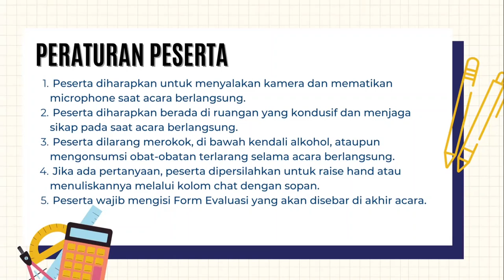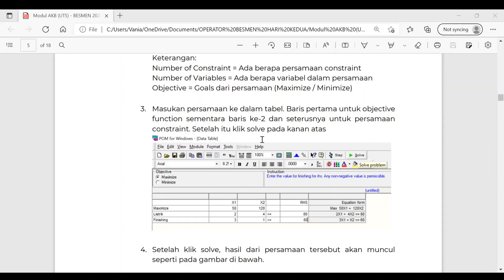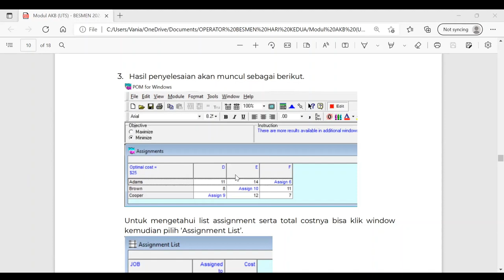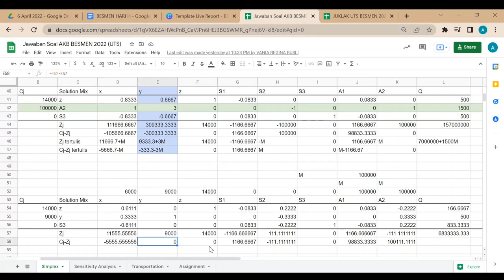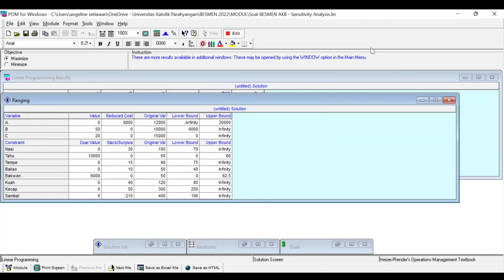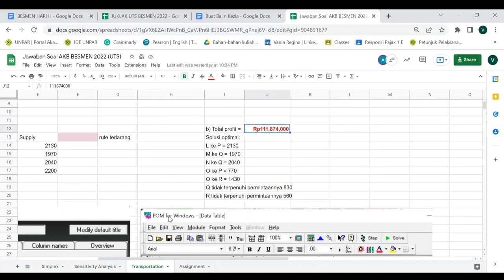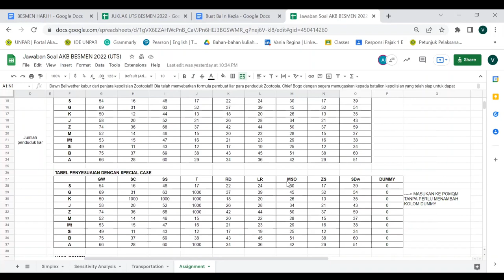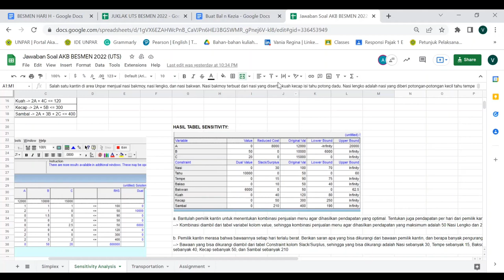Belajar Senang Manajemen (BESMEN) 2022 Semester Genap - Persiapan UTS Analisa Kuantitatif Bisnis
Halo teman-teman Manajemen!
Berikut ini merupakan video recording dari BESMEN 2022 yang bertujuan untuk membantu teman-teman dalam memahami mata kuliah yang relatif sulit sekaligus membantu mempersiapkan diri untuk menghadapi UTS.
Bright Future, Together
Do your best and goodluck! 😆